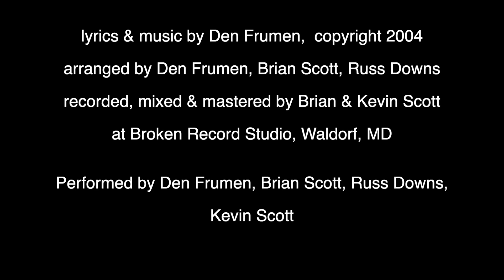Den Frumen Song Collection - Starry Eyes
Starry Eyes